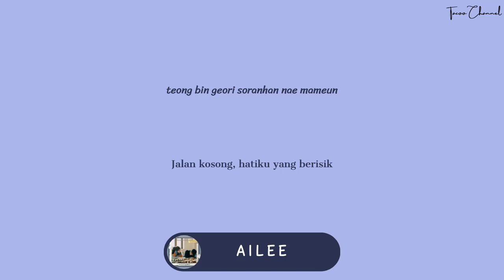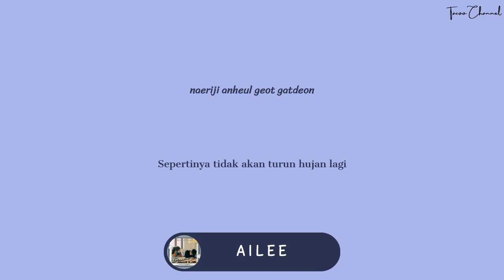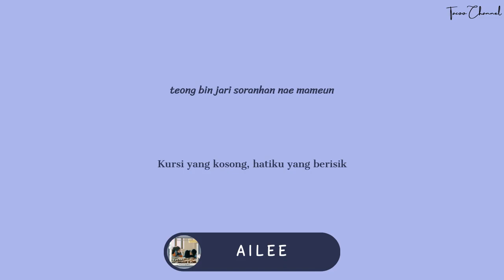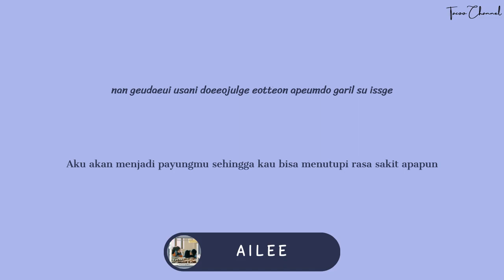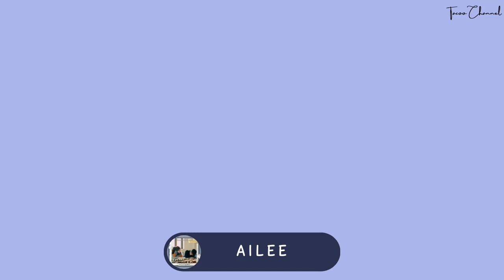AILEE - When The Rain Stops ost The Law Cafe pt.3 (Rom/Ind) lyrics lirik terjemah Indonesia